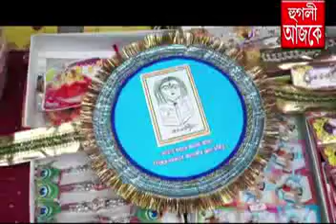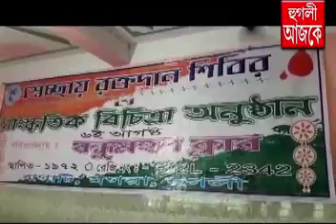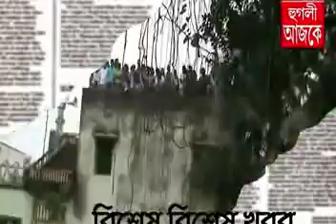hooghly ajke 06 08 2017